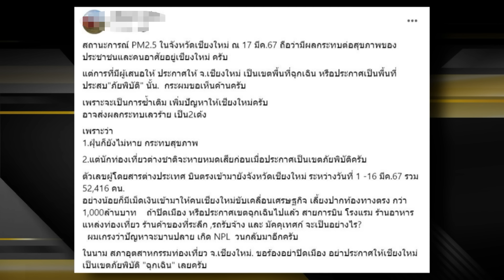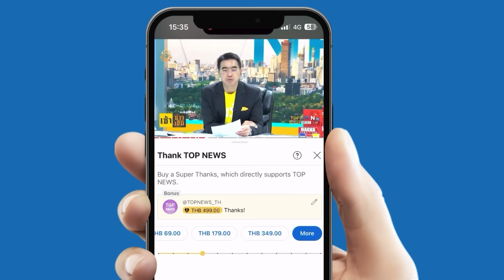"พิธา" เกะกะจนท.ดับไฟป่า "กนก-ธีระ" ขำก๊าก ไอเดีย ดูรูปแบบไฟขายเพื่อนบ้าน | TOPNEWSTV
"พิธา" เกะกะจนท.ดับไฟป่า  "กนก-ธีระ" ขำก๊าก ไอเดีย ดูรูปแบบไฟขายเพื่อนบ้าน